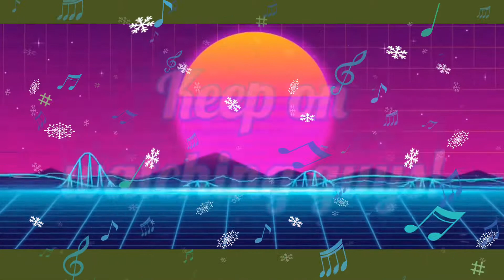VLOG 17 SWEET & SOUR CHICKEN (My version)